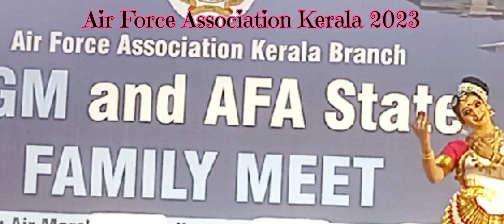Air Force Association (Kerala State)Annual General Body Meeting/Calicut 2023/INDIAN ARMED FORCES🇮🇳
a small glimpse from Air Force Association (kerala State) Annual General Body Meeting & Family get-together held at calicut on 11th Nov 2023 @jopaaztrack